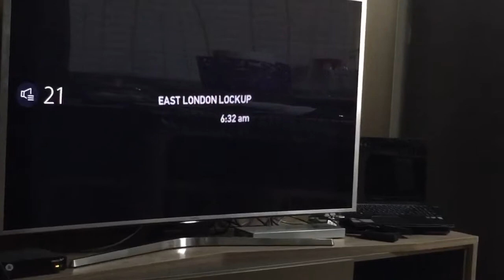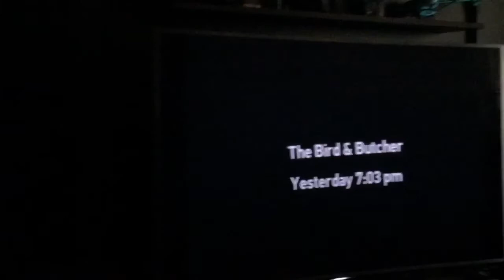Playstation pro vr gözlük ile oyunlar